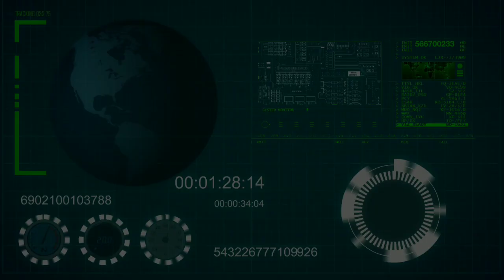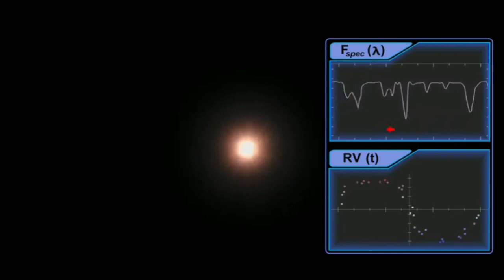Is there Life Beyond Earth? | Do Aliens exist in Universe? | Explained by LearNew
Hey Everyone!

In this video I am gonna to explain
Our Sun is just one star among billions in our galaxy. In the last few years, scientists have detected thousands of planets around other stars and it seems that most stars have planetary systems. It’s therefore likely that there will be large numbers of habitable planets in the Milky Way galaxy and beyond that are capable of supporting intelligent life. Some of these intelligent civilisations, if they’re out there, may have even developed interstellar travel.
But Earth hasn’t been visited by any intelligent aliens yet? This apparent high probability of life, combined with a lack of evidence for its existence, is called the Fermi Paradox, named for the physicist Enrico Fermi who first outlined the argument back in 1950. This begs the question: where is everybody?

More than 4,000 exoplanets – planets around other stars – have been confirmed to exist in our galaxy, but likely number in the trillions. One of the best tools scientists have to begin narrowing the search for habitable worlds is a concept known as the “ habitablezone .” It’s the orbital distance from a star where temperatures would potentially allow liquid water to form on a planet’s surface. Many other conditions also would be required: a planet of suitable size with a suitable atmosphere, and a stable star not prone to erupting in sterilizing flares. The habitable zone is really just a way to make the first cut, and zero in on the planets with the best chance of possessing habitable conditions.

Content I used to making the video is under the creative commons.
Voice... My own Voice
Stock phootage and graphics. Pixabay.com
Background Music. YouTube Library (creative commons)

And you want to remove your content from my video then please contact